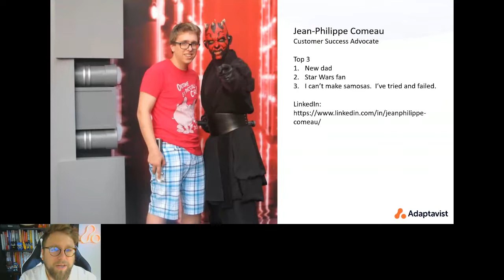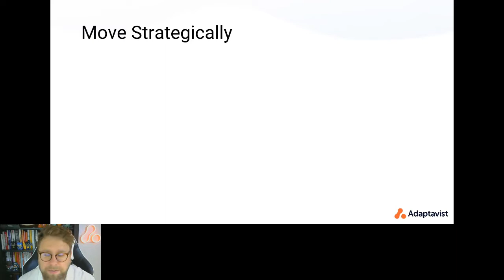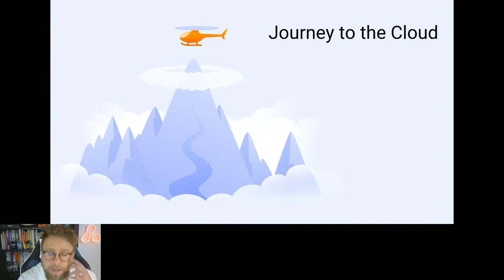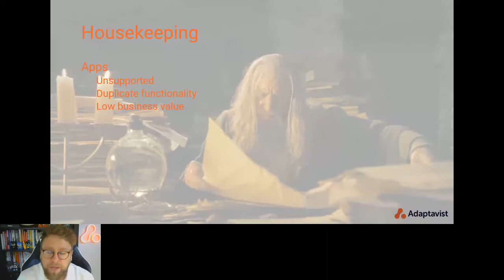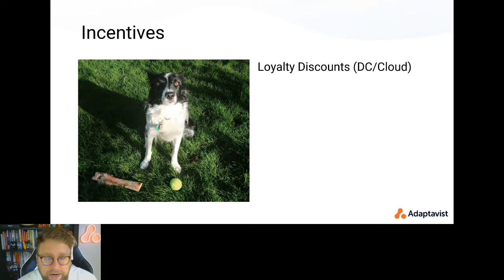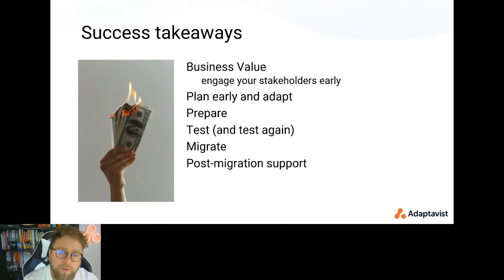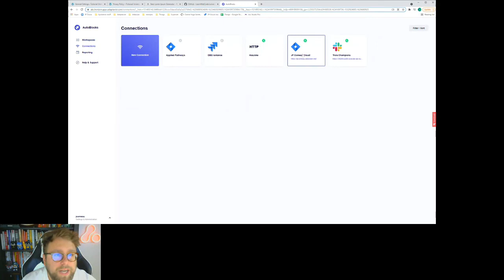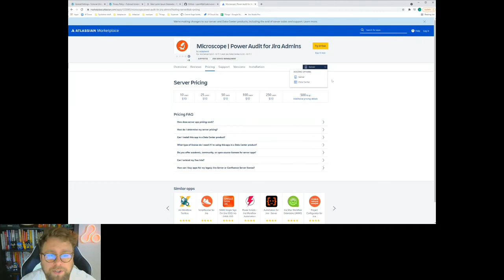The Journey to Atlassian cloud | Visakhapatnam Atlassian chapter events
Agenda of the event:

1. What is happening to Atlassian on Premise offerings?
2. How do you ensure that you have a successful migration from Server?
3. Whether you are already on a migration journey or just thinking about one use this session to make your life easier.

Speaker: Jean Philippe
He works at Adaptavist organization as a consultant

Chapter link, speaker benefits & if interested to become a member, access